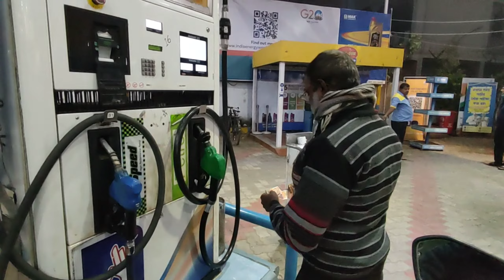New Year Vlog 2023😱 || Aaj Kuch Tufani Karte Hain 😜😜